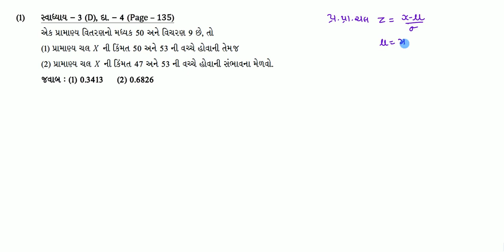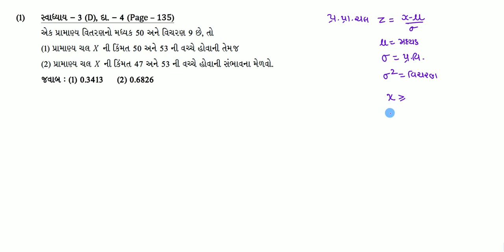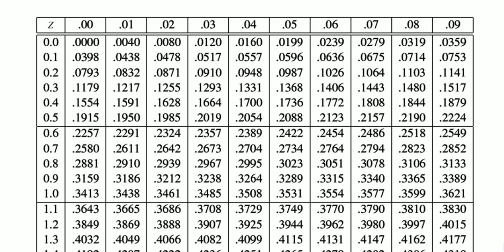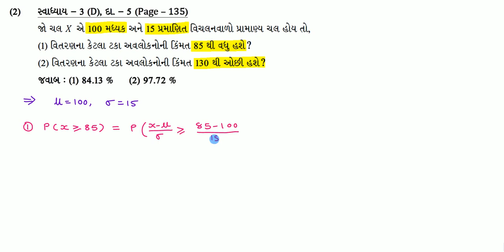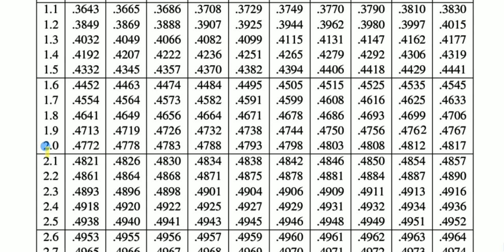પ્રામાણ્ય વિતરણ || Part - 3 || Sum 1 & 2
|| Standard - 12 || Commerce || Statistics || Normal Distribution || Sum 1 & 2 || Part - 3 ||